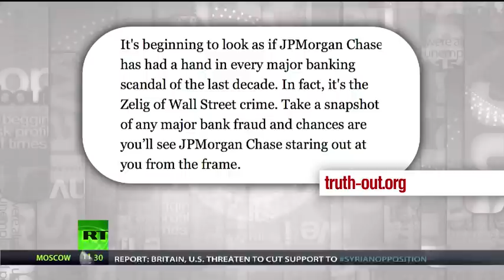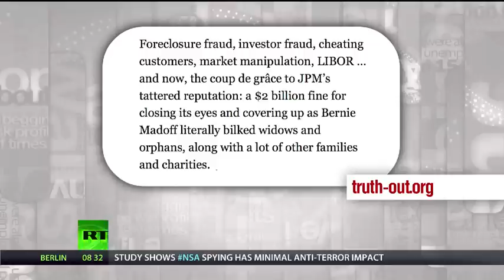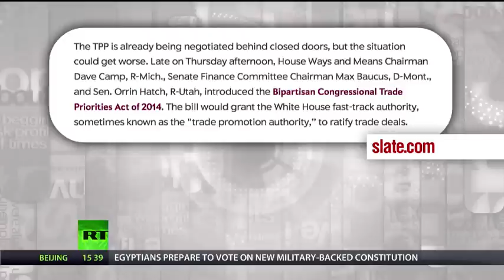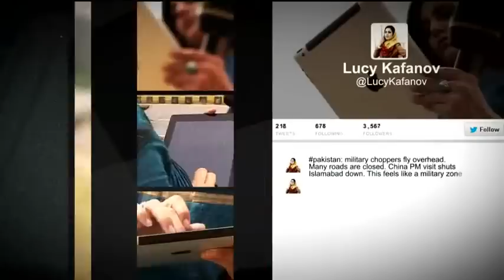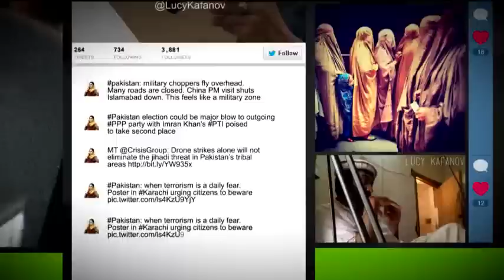Keiser Report 549 - Shrinkflation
In this episode of the Keiser Report, Max Keiser and Stacy Herbert discuss the moral sink estate that is the City of London, where dealers sell 'debt crack' on street corners and many old ladies have their pensions stolen. They also discuss the corruption of the leveraged buyout, whereby whole nations are now stolen using the nation's own assets and resources as collateral and, with the TPP deal, the globe is about to be taken for a bargain basement price. In the second half, Max interviews investment adviser, Pippa Malmgren, a politics and policy expert who used to be Special Assistant to the President of the United States for Economic Policy on the National Economic Council and former member of the US president's Working Group on Financial Markets. They discuss 'shrinkflation,' inflation and the Plunge Protection team.